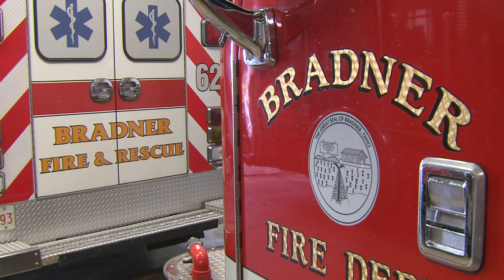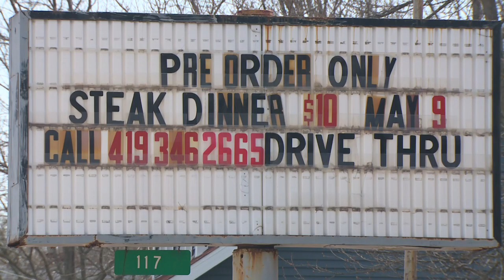6pm PKG Bradner Fire Station